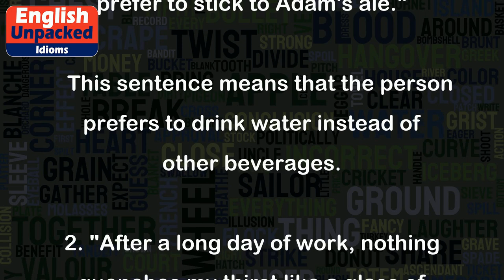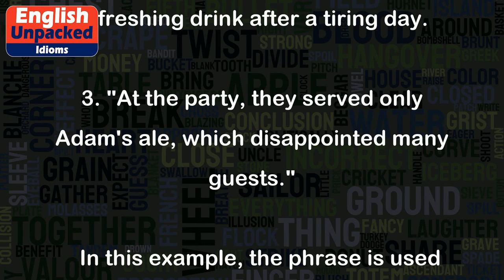Adam’s ale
The idiom "Adam's ale" is a playful and somewhat old-fashioned way of referring to water. It is often used to emphasize that water is the most basic and natural drink. The phrase "Adam's ale" is derived from the biblical story of Adam and Eve, where water was the only beverage available to them before the concept of other drinks came into existence.
Here are a few examples of how "Adam's ale" can be used in sentences:
1. "I don't drink soda or juice; I prefer to stick to Adam's ale."
   This sentence means that the person prefers to drink water instead of other beverages.
2. "After a long day of work, nothing quenches my thirst like a glass of Adam's ale."
   Here, the phrase is used to emphasize that water is the most refreshing drink after a tiring day.
3. "At the party, they served only Adam's ale, which disappointed many guests."
   In this example, the phrase is used to humorously express that only water was available at the party, which might have been disappointing for those expecting other drinks.
4. "When I go hiking, I always make sure to bring a bottle of Adam's ale."
   This sentence indicates that the person always carries water while hiking, emphasizing its importance as a basic necessity.
Overall, the idiom "Adam's ale" is a lighthearted and creative way to refer to water, highlighting its simplicity and essential nature.